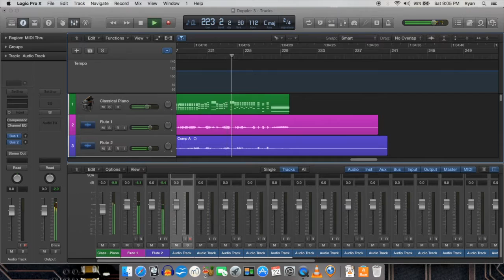Doppler Rondo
Sometimes I revisit a project because I think I can do a better job. The Rondo section of Francois Doppler's Andante et Rondo. I reworked the piano part and recorded with much better gear. Let me know what you think!

***Rant Alert***

I guess I should be flattered that they claim that this is Sir James Galway's recording, but the fact is YouTube temporarily allowed Sony to collect ad revenue on music I created... So Sony has figured out a way to steal revenue from individual creators of music. Bravo, Sony. Bravo.

(By the way, my account is not monetized so ads do not appear. I'm not putting this out there for the $0.0066 per view that YouTube gives. Maybe someday if I make a living off this stuff, but not today.)